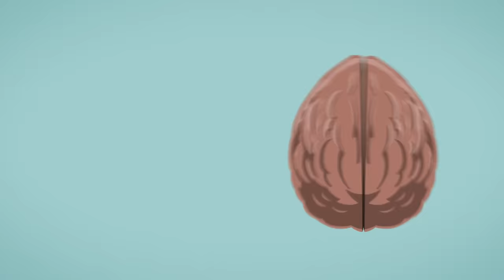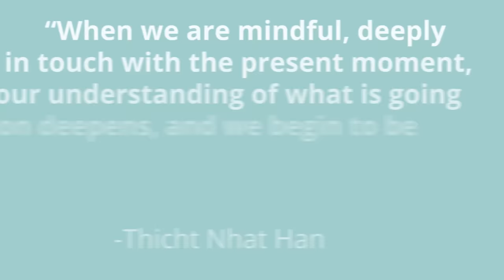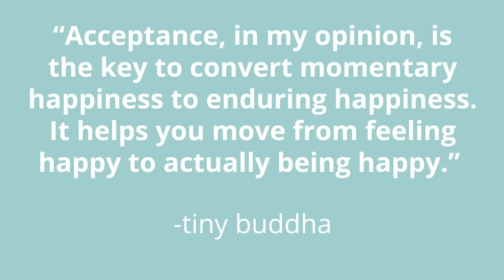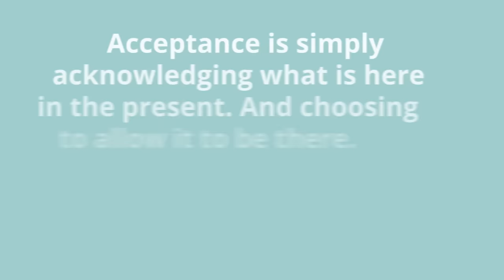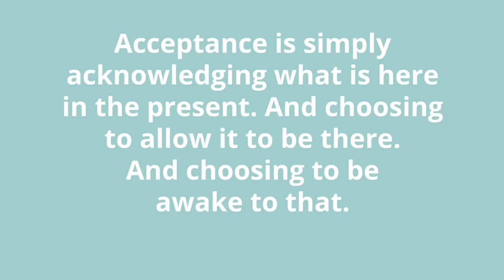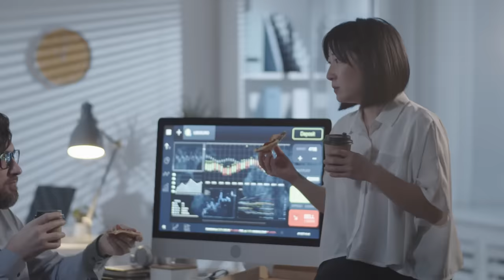Mindfulness for Anxiety 💓 A Beginner's Guide 21/30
Get the course: How to Process Your Emotions

Mindfulness for Anxiety
Practicing mindfulness can help you shift your perspective on emotions, especially anxiety. It’ll help you get better at soothing anxiety, process sad feelings, and quiet negative self-talk. Mindfulness combined with CBT has been shown to work as well as medication at treating depression and anxiety, but without the side effects. And it’s more effective in the long term.

By the end of this video you’re going to know how to use mindfulness for anxiety in your life. You’re going to experience mindfulness with two quick activities, and you’re going to learn how mindfulness can help you calm anxiety in your body and mind.